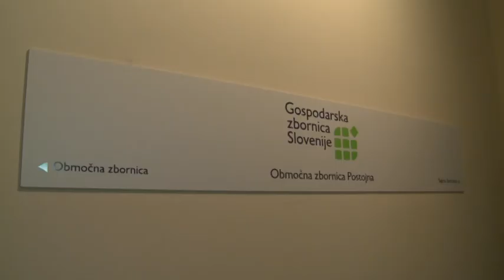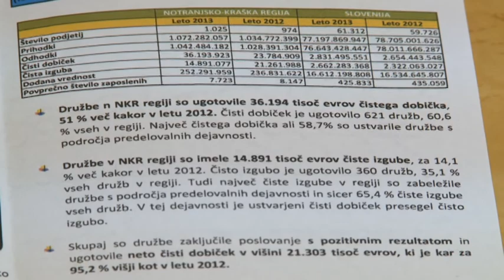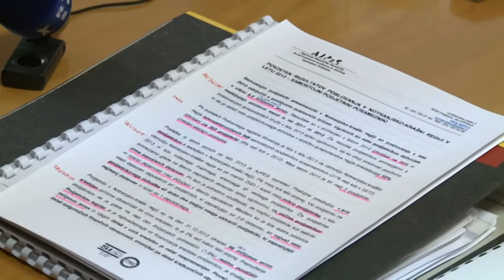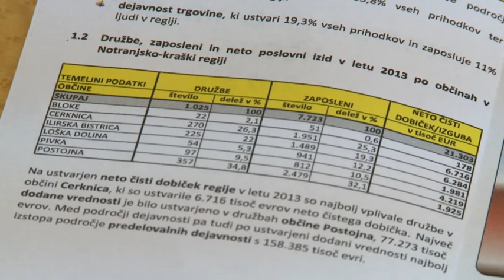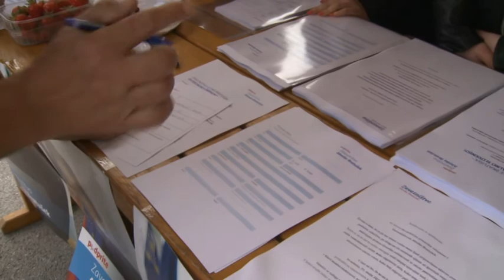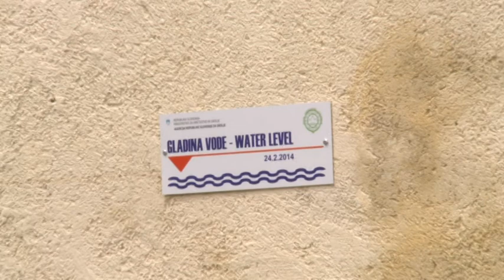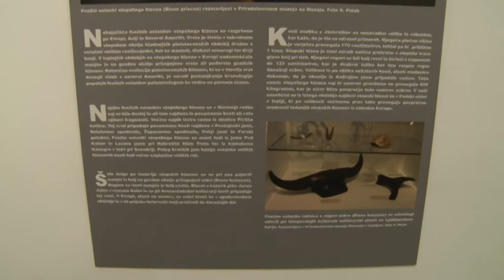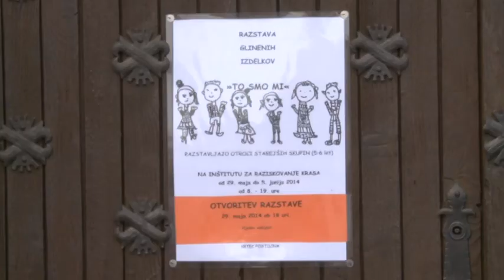Kolut - 2.6.2014 - oddaja Studia Proteus Postojna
Nocojšnjo oddajo bomo pričeli s spodbudno novico. Primorsko notranjsko gospodarstvo izkazuje najboljši poslovni izid v zadnjih šestih letih. Po teh rezultatih se je regija v slovenskem merilu povzpela na šesto mesto. V prvem delu oddaje bomo z Lariso Benassi, vodjo izpostave AJPES Postojna, predstavili poslovanje samostojnih podjetnikov. V pogovoru z mag. Boštjanom Požarjem, direktorjem GZS OZ Postojna, bomo predstaviti najbolj ključne informacije o poslovanju gospodarskih družb. V lokalnem utripu:
-Alenka Bratušek po podporo tudi lokalno
-V Planini postavili vodne oznake
-V Javornikih je nekoč živel bizon
-Glineni potrteti vrtčevskih otrok
-Specialna olimpiada v Postojni